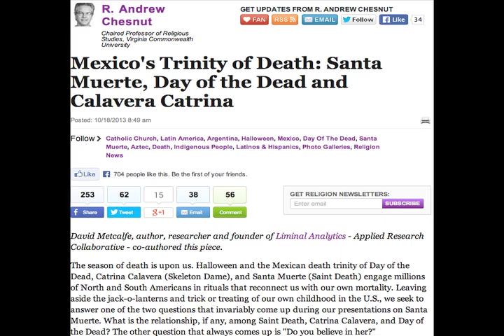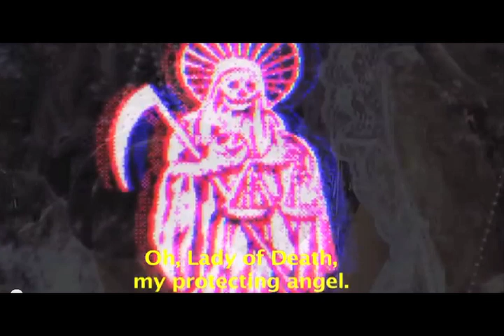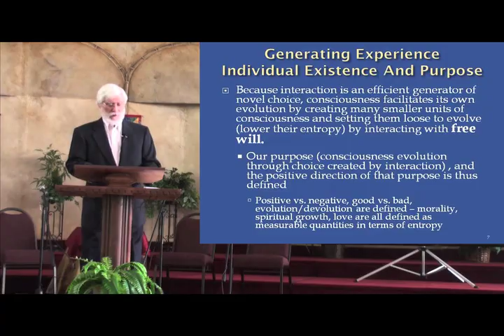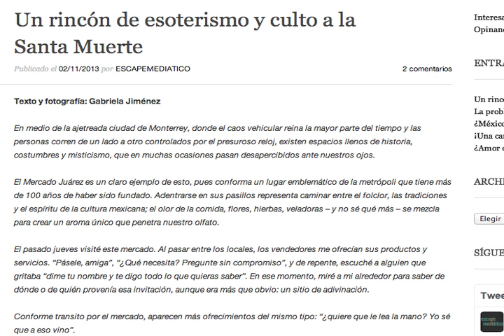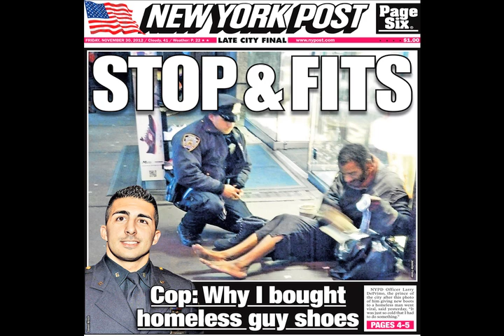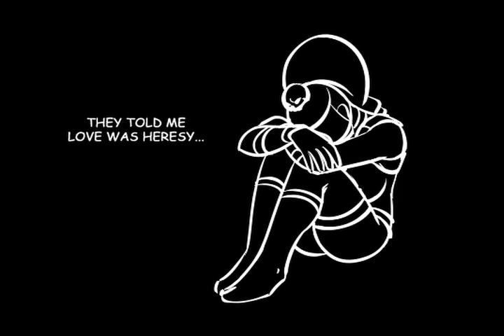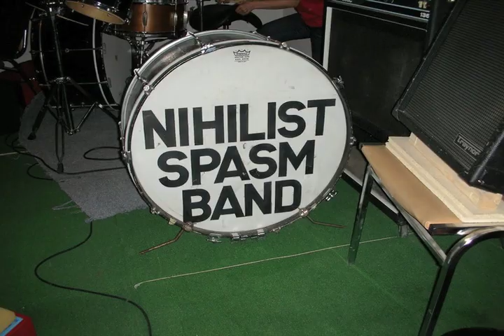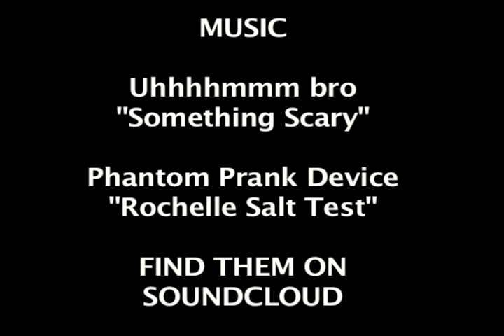Death & Santa Muerte with David Metcalfe | OddEdges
The Cult of Santa Muerte now has a projected 10 million followers spanning from Chile to Canada.  Researcher and writer David Metcalfe shares his study on this new representation of Death taking over the Americas, as well as comments on death in culture, the Roman Catholic Church's condemnation of the figure, alchemy, and the role of death in practical and contemplative traditions.

+++LINKS+++

Santa Muerte "Saint Death" soars in popularity in U.S.

A LITTLE ON THE NAME
A variant of this is Santísima Muerte, which is translated as "Most Holy Death", while devotees often call her Santisma Muerte during their rituals. Santa Muerte is also known by a wide variety of eponyms: the Skinny Lady (la flaquita), the Bony Lady (la Huesuda), the White Girl (la Niña Blanca), the White Sister (la Hermana Blanca), the Pretty Girl (la Niña Bonita), the Powerful Lady (la Dama Poderosa), and the Godmother (la Madrina).

Santa Muerte is referred to by a number of monikers such as Señora de las Sombras ("Lady of the Shadows"), Señora Blanca ("White Lady"), Señora Negra ("Black Lady"), Niña Santa ("Holy Girl"), Santa Sebastiana (St. Sebastienne) or Doña Bella Sebastiana ("Our Beautiful Lady Sebastienne") and La Flaca ("The Skinny Lady").